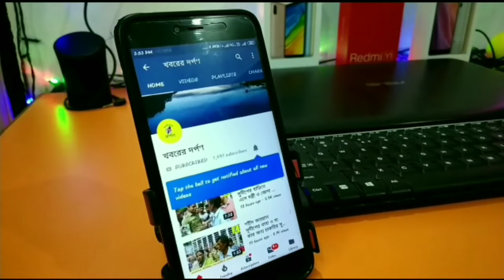স্বরুপগঞ্জ ও মায়াপুর খেয়া ঘাটে নৌকা চলাচল বন্ধ শুধুমাত্র জরুরিভিত্তিতে দু একটা নৌকা চলাচল করছে।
ধেয়ে আসছে বিধ্বংসী ঘূর্ণিঝড় আমপান, ইতিমধ্যেই রাজ্য সরকারের পক্ষ থেকে জারি করা হয়েছে হাই এলার্ট। এই পরিস্থিতিতে ভাগীরথী নদীর উপর নবদ্বীপ ঘাট সহ স্বরুপগঞ্জ ও মায়াপুর খেয়া ঘাট গুলিতে নৌকা চলাচল বন্ধ রেখেছে ঘাট কর্তৃপক্ষ। শুধুমাত্র জরুরিভিত্তিতে দু একটা নৌকা চলাচল করলেও সার্বিক রক্ষার তাগিদে ও সরকারি নির্দেশ কে মান‍্যতা দিয়ে বাদবাকি সমস্ত নৌকো বাঁধা রয়েছে ঘাটে। ঘাট গুলিতে মজুত রাখা হয়েছে পর্যাপ্ত পরিমাণে লাইভ জ্যাকেট থেকে শুরু করে সুরক্ষা জনিত বিভিন্ন প্রয়োজনীয় জিনিসপত্র।আমপানের করাল প্রভাবে গতকাল মঙ্গলবার দুপুরের পর থেকেই জেলা জুড়ে শুরু বিভিন্ন এলাকায় হয়েছে বিক্ষিপ্তভাবে ঝড়-বৃষ্টি।